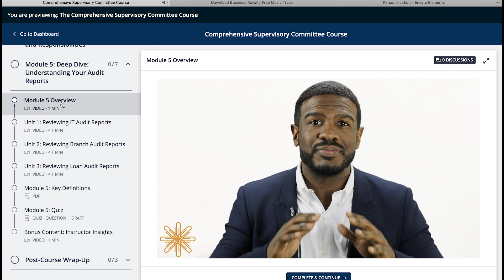Super Course Commerical